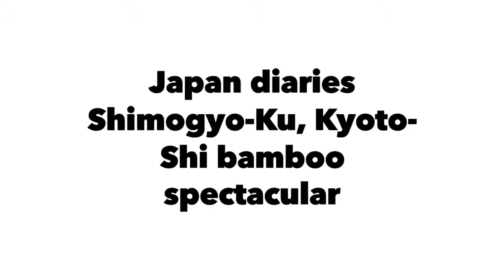Japan diaries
Japan life travels.  Bamboo forest in Kyoto and Kyoto station